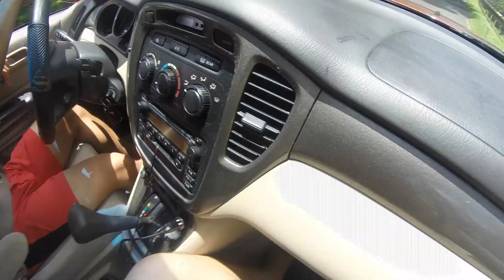GoPro: Merizo Pier & Inarajan Pool trip re-visited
We took another trip on a day with better weather. Hope you enjoy our little slice of heaven we call, "Home."

Song: When It's Over by Sugar Ray